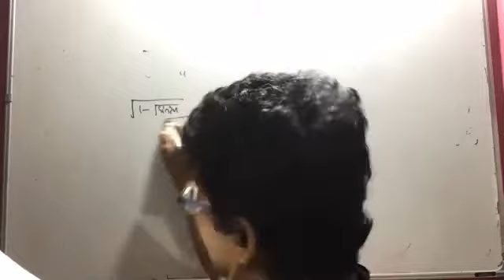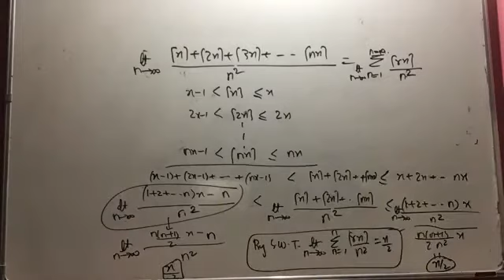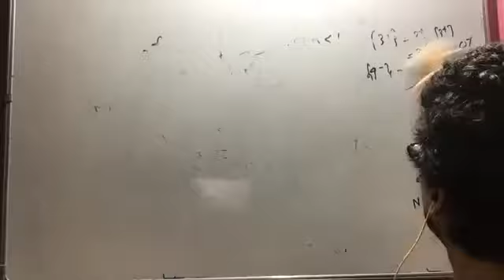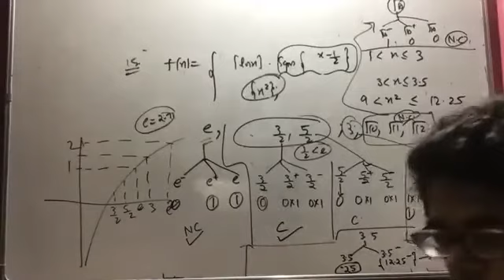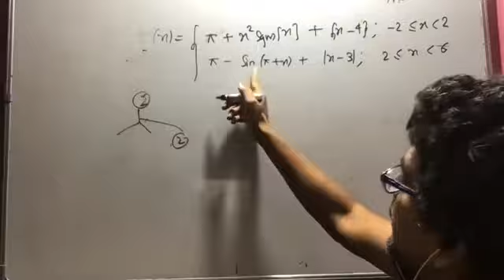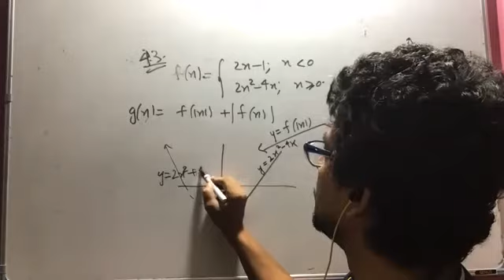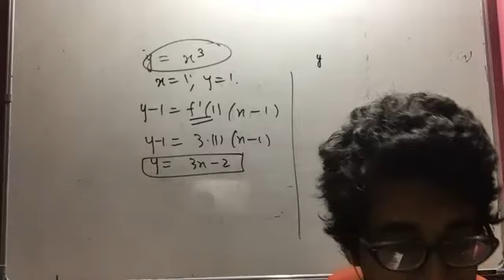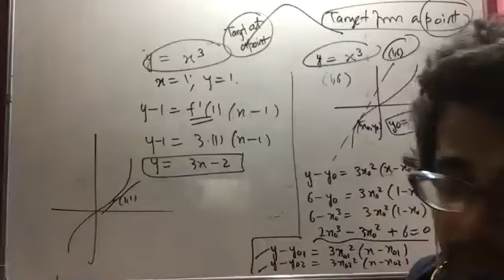calculus spp discussion 13.08.20